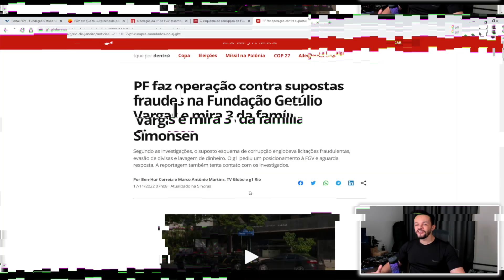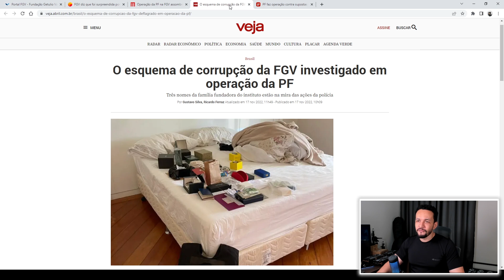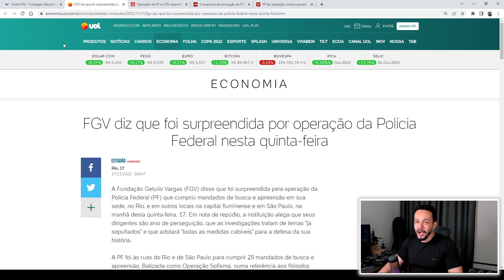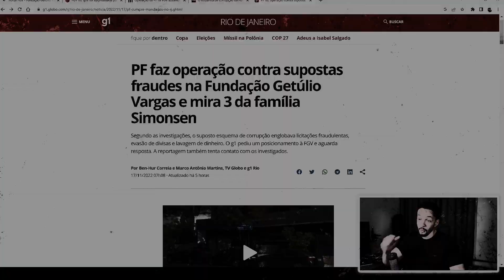Polícia federal faz operação para apurar esquema de corrupção envolvendo a FGV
As investigações da Polícia Federal contra a FGV podem influenciar o concurso da PCERJ?

► Materiais que indico para estudar:

📚 PROJETO SIMULAR: Os melhores Simulados focados nas carreiras policiais

► ABAIXO OS DOIS MELHORES CURSOS PREPARATÓRIOS DO MERCADO (Escolha um deles e comece sua preparação):